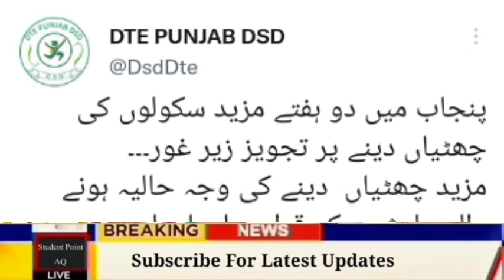Good News for All Students | Latest Education News | Today Latest Update about Education